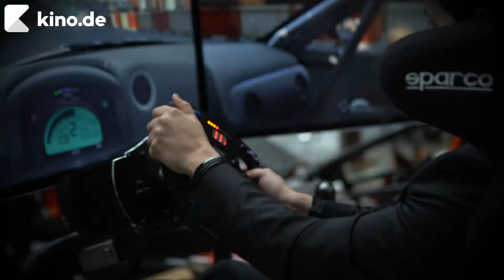FAST & FURIOUS 8 | Die Social Movie Night auf der Deutschlandpremiere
Vin Diesel und Charlize Theron auf dem roten Teppich zur Premiere von FAST & FURIOUS 8 in Berlin. Gleichzeitig konnten Fans mit der Social Movie Night ihre Stars einmal hautnah erleben. Kino.de war live vor Ort.

KINO.de ist das führende Portal im deutschsprachigen Web, wenn es um neue Filme, Stars und das aktuelle, bundesweite Kinoprogramm geht.

Das Angebot umfasst dabei neben Kritiken der Kinofilme auch Multimediacontent wie Trailer, Filmausschnitte und Filmbilder.

Die Kinosuche ermöglicht es, mit nur wenigen Klicks den eigenen Kinobesuch zu planen, wobei die Kino-, Film- und Stardatenbanken sowie alle Beiträge wie News und Interviews miteinander vernetzt sind.

Auch eine weit in die Zukunft reichende Kinovorschau ist bei kino.de zu finden, hier werden stets die neuesten Kinotrailer und Filmfotos angeboten.

kino.de hat den Anspruch, das umfassendste Angebot zum Thema Filme im Kino bereitzustellen.

Ergänzend bietet kino.de relevante Inhalte zu Serien, TV-Programm und Video on Demand Portalen an.